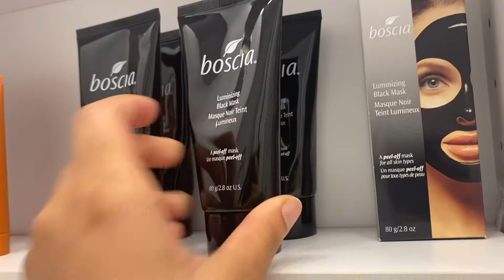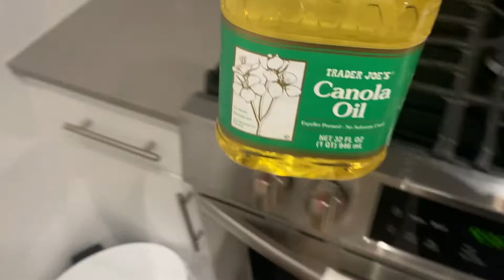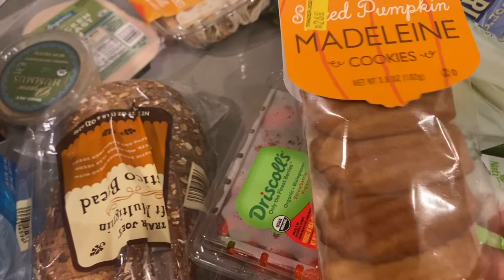Vlog: Kitchen on Fire + F21 Haul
Asalaam Friends
Hope everyone is ready to enter fall, I know I am.
Slowly but surely getting out of my shell to get back into the grind of filming/uploading here on YouTube.